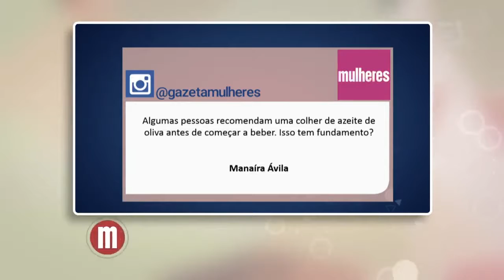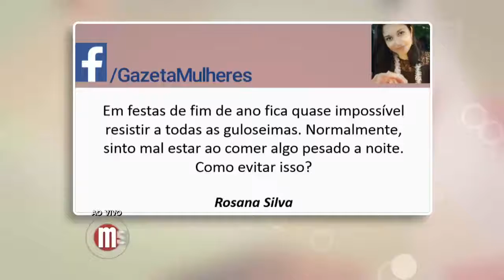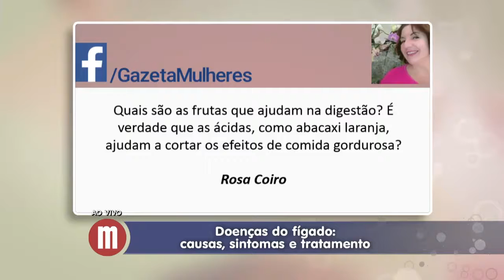Mulheres - Cuidados com o Fígado (14/12/15)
O fígado é um órgão silencioso que não apresenta sintomas quando está com problemas. Tire suas dúvidas sobre os inimigos do fígado!